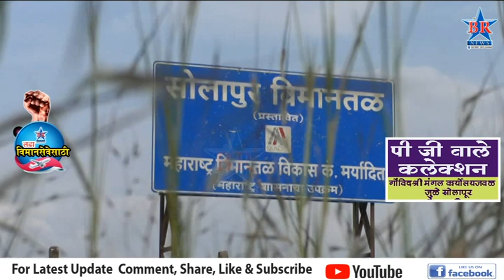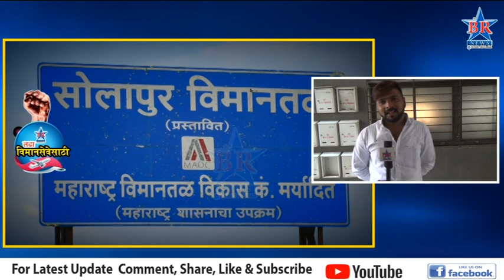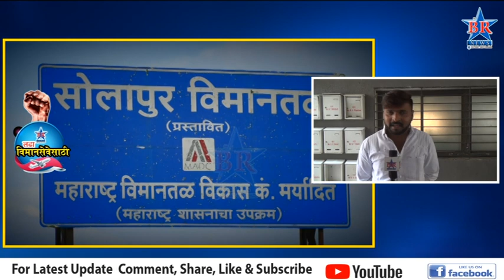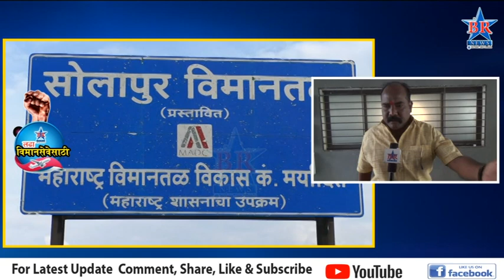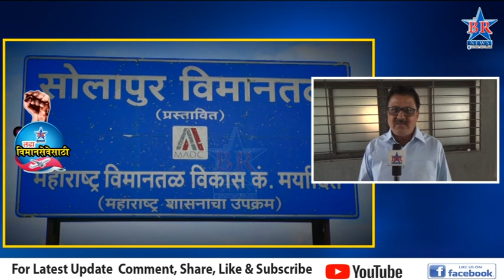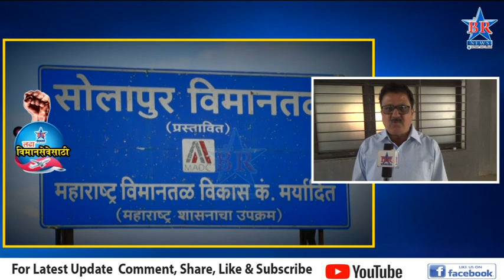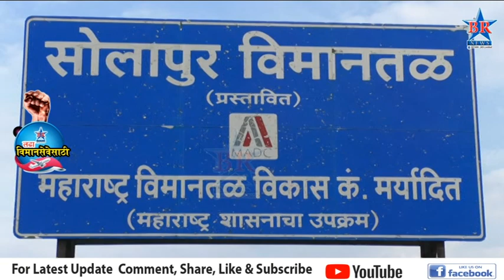बोरामणी विमानतळाच्या उभारणीसाठी अजूनही मुहूर्त सापडेना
10. सोलापूर शहरातील उड्डाणपूल पाणी पुरवठा आणि रिंग रोड साठी निधी देण्याची मागणी महापौर यांनी केली